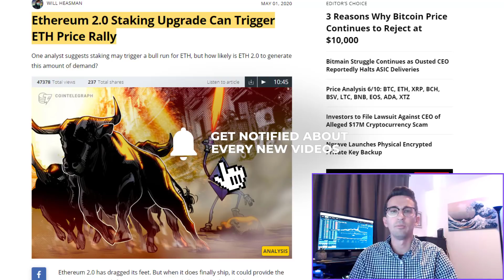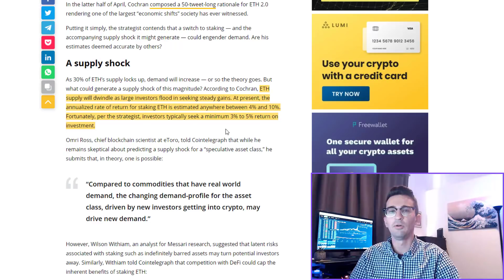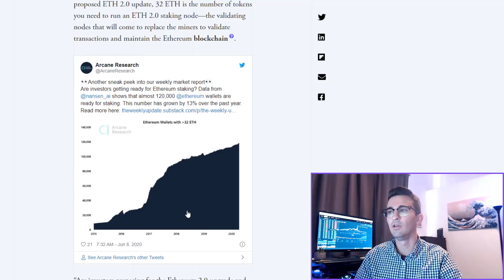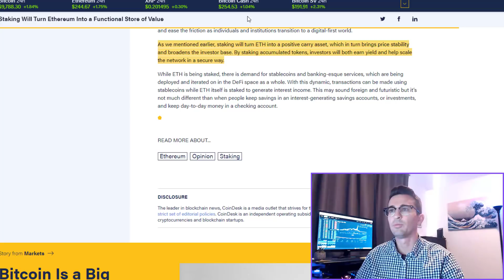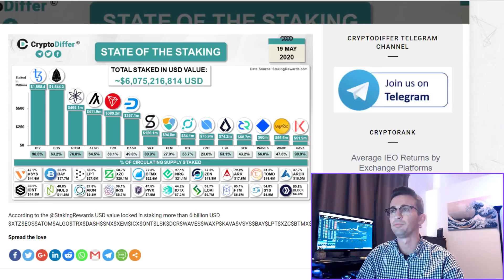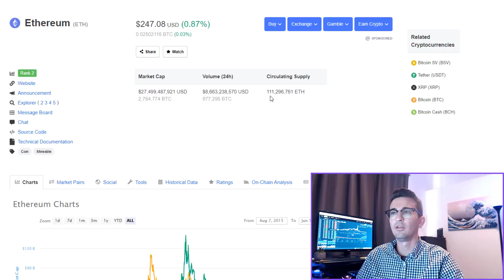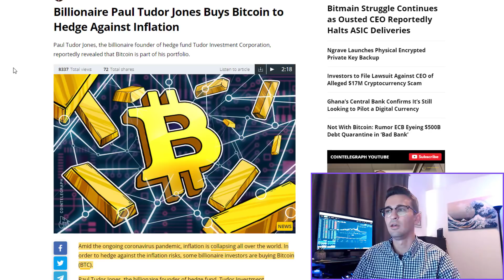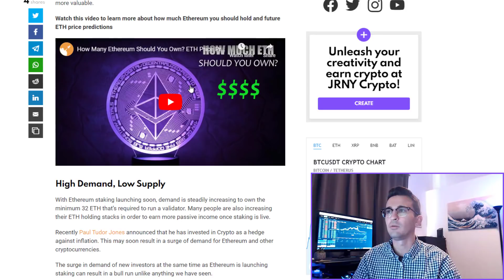Can Ethereum ETH Make You A Millionaire? Realistically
With ETH2 Staking coming up quickly, many people are wondering how much ETH they need to become a millionaire? Watch this video for an in-depth look at why ETH is so bullish and the possibility of becoming a millionaire.

💸 Trade Cryptocurrency on Binance (Get trading fee discounts) 💸